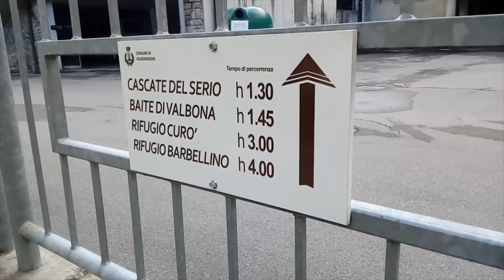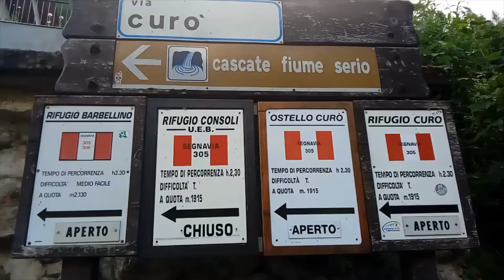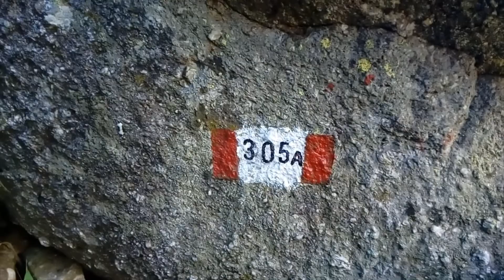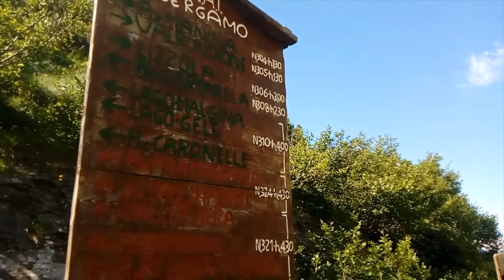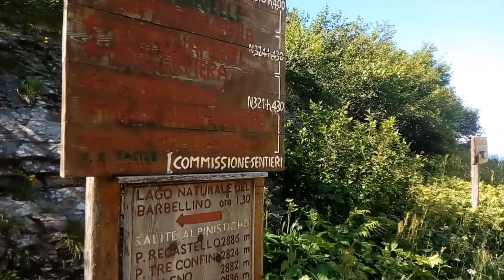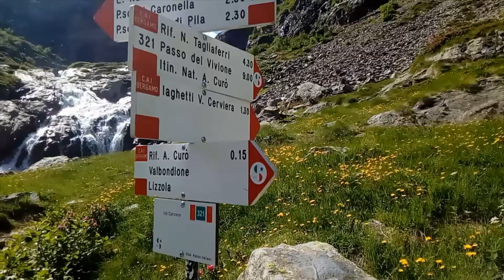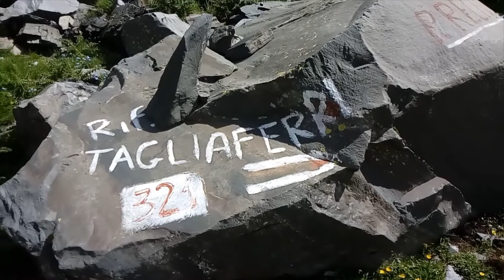LAGHI DELLA VAL CERVIERA MT 2300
LUGLIO  2020
VALBONDIONE MT 888 - RIFUGIO CURO' MT 1895
SENTIERI 305- 305 A - 321 -
STAMBECCHI ---